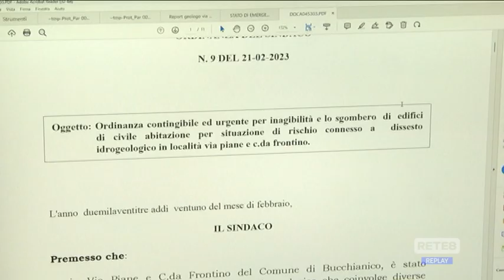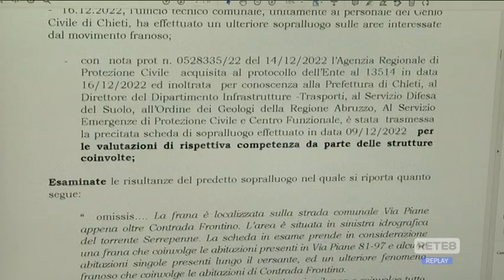Bucchianico - Faglia in movimento, case da sgomberare